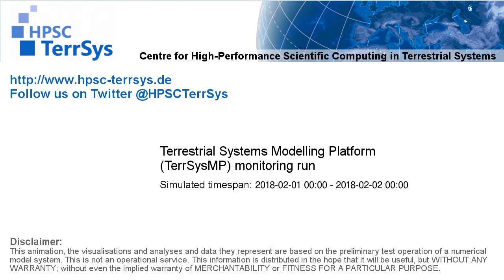TerrSysMP monitoring run 2018-02-01 - terrestrial evapotranspiration - NRW (24h)